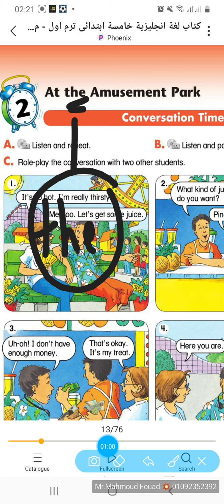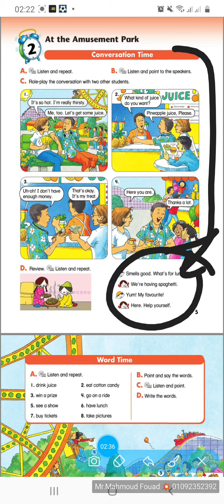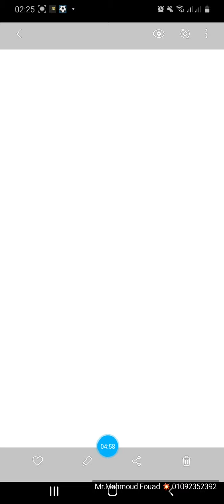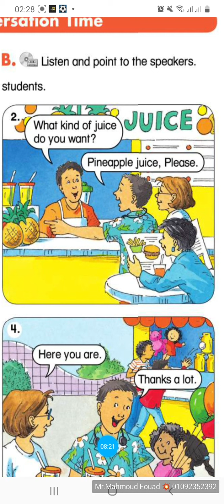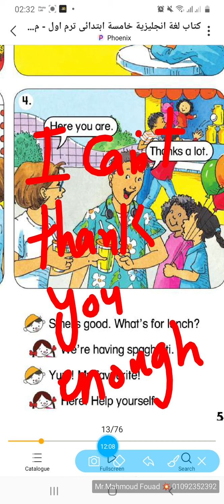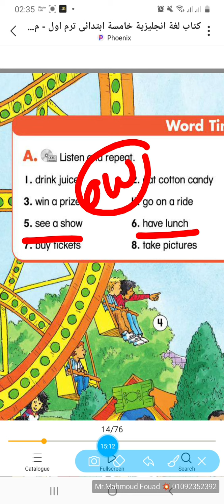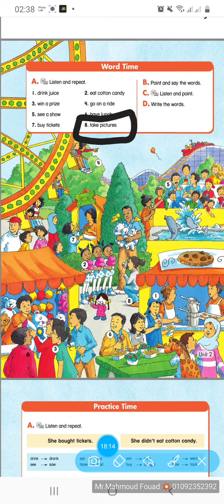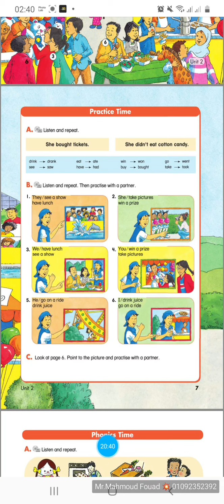لغة انجليزية الصف الخامس الابتدائي - Time for English - Unit 2 At the Amusement Park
لغة انجليزية الصف الخامس الابتدائي
الصف الخامس الابتدائي منهج Time for English
أهم حاجة الاشتراك فى القناة وتفعيل زر الجرس واختيار all علشان توصلنا كل الفيديوهات.

  لينك فيديوهات الصف الخامس كاملة

لينك جروب الصف الخامس الإبتدائي